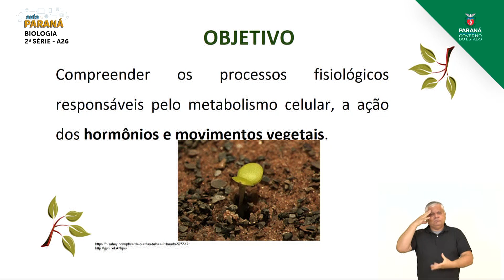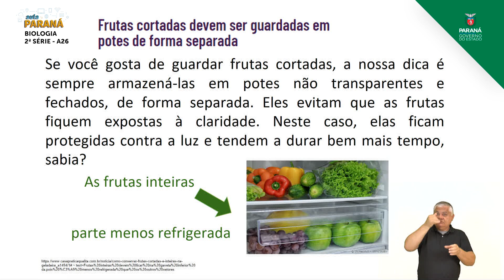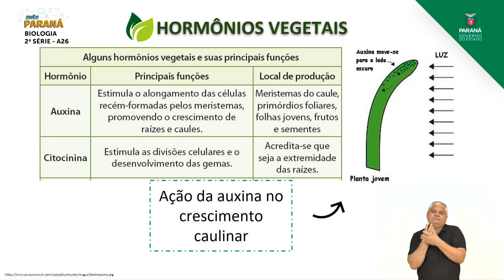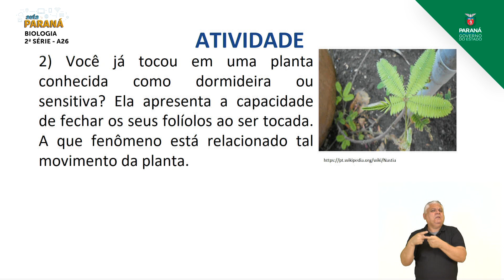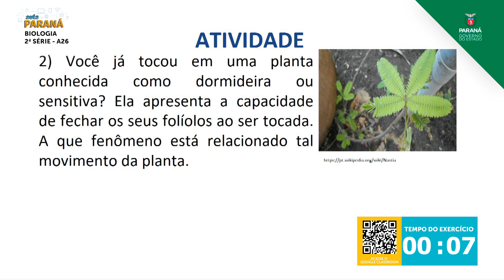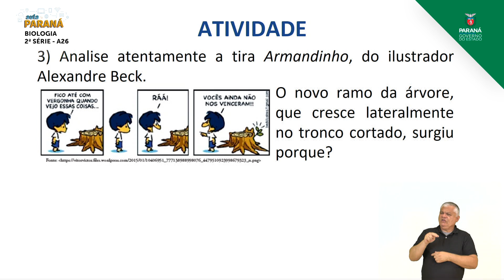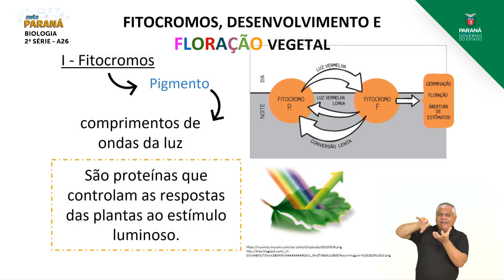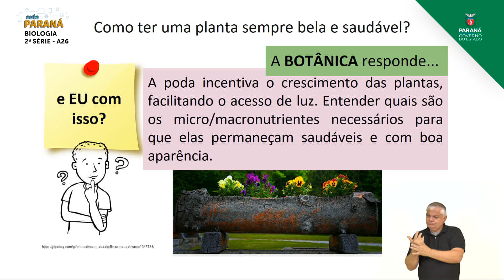2021 | 2ª Série | Biologia | Aula 26 - Fisiologia Vegetal: Hormônios e Movimentos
Professora Amanda Trevizani